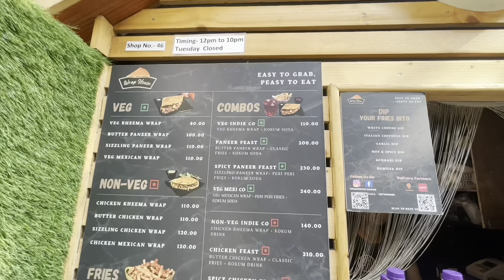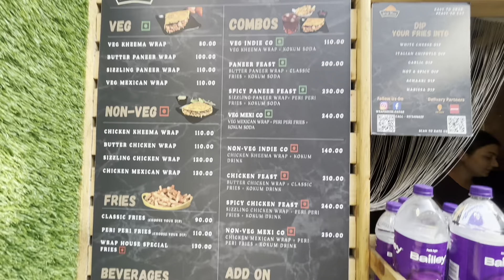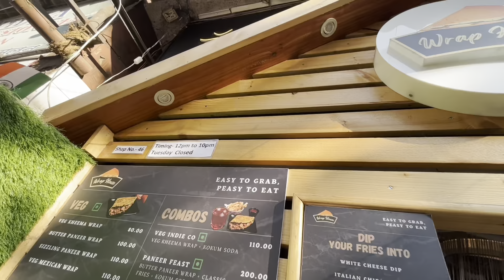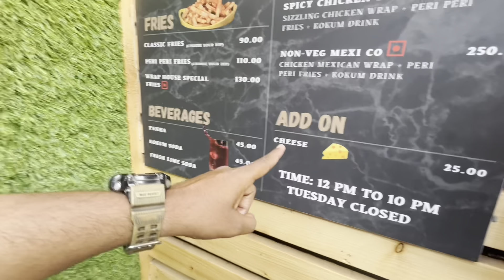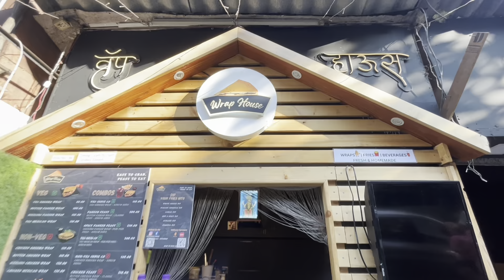खवय्यांसाठी अनोखा Discount घेऊन येत आहेत Dadar Wrap House मधील मराठी उद्योजक Mumbai Streetfood |#58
खवय्यांसाठी अनोखा Discount घेऊन येत आहेत Dadar Wrap House मधील मराठी उद्योजक Mumbai Streetfood | vlog#58

mumbai indianstreetfood mumbaistreetfood streetfood wraphouse beststreetfood# yummy#dadar#hindmata#dadarstreetfood#dadarmumbai#

This video about Wrap Hosue in Dadar Mumbai.
For more interesting information go through the full video…

Do watch this vlog also

मिसळ थाळी फक्त ११०/-Best Budget Friendly Misal in Navi Mumbai | Misal Thali At just Rs. 110 |vlog#51

तळोजा फिश मार्केट | इथे मिळतात नवी मुंबई मधील सर्वात स्वस्त मासे । Taloja Fish Market | OmDurva Vlog

एवढी सुंदर बाग तुम्ही नक्कीच पाहिली नसेल | नवी मुंबई सर्वात मोठी बाग| Best Garden Navi Mumbai | #08

राम बाग Part 2 | एवढी सुंदर बाग तुम्ही नक्कीच पाहिली नसेल | Best Garden in Navi Mumbai | Vlog #09

नवी मुंबई मधील प्रसिद्ध पुणेरी मिसळ आणि तर्री पोहे | Navi Mumbai Famous Puneri Misal Pav Center |